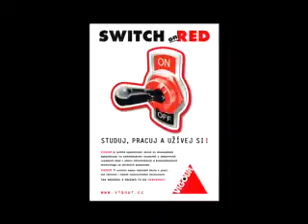Česká Produkční - Vigour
Kategorie: Tisky
Firma: Vigour